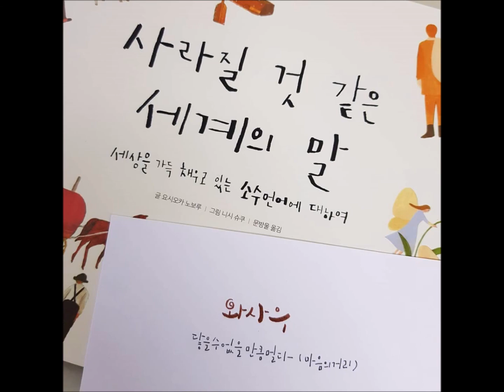그리움에 관한 세계의 말 (좋은생각 12월호)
▶히라이스: '더는 돌아갈 수 없는 곳에 가고 싶은 마음'이라는 뜻의 웨일스 어. ▶베바라사나: '어디에 있어도 서로 이해할 수 있다'는 뜻의 헤레로어. 나미비아에서 쓴다. ▶와사우: '마음의 거리가 닿을 수 없을 만큼 멀다'는 뜻의 포폴로카어. 멕시코에서 쓴다.